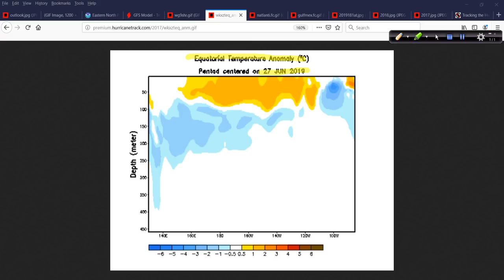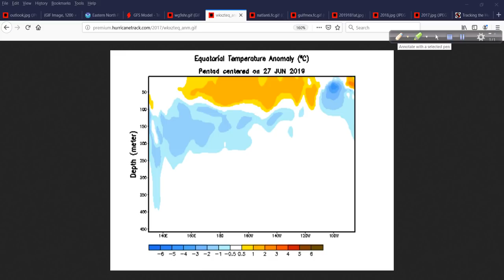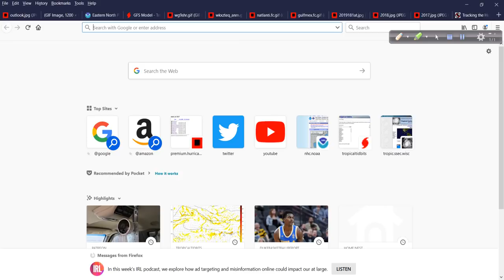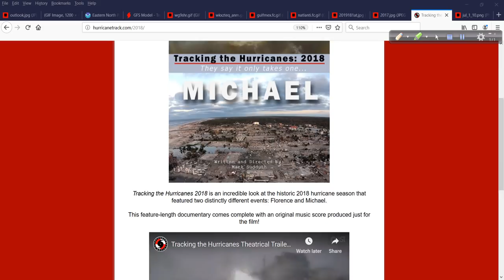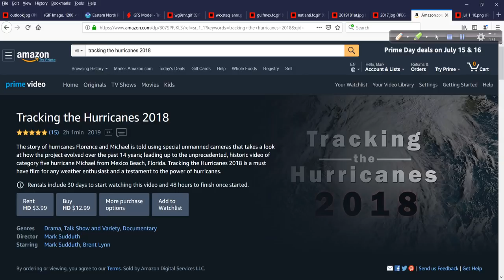July 1 Hurricane Outlook and Discussion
A lot to go over today including a look at what will be the first hurricane of the east Pacific season. Plus, make sure you're sitting down when I unveil the laest ocean heat content maps! You won't believe your eyes!